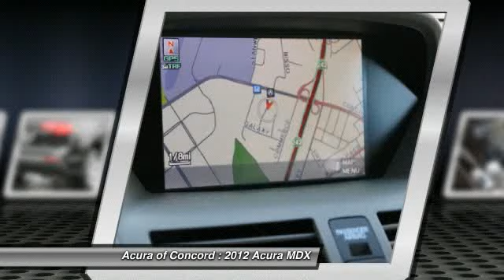2012 Acura MDX Concord CA 12853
2012 Acura MDX  - Stock#: 12853

Don't miss this 2012 Acura. Make a great choice today with this must-have car. Learn more about this car by contacting the dealership today and complete your driving dreams.